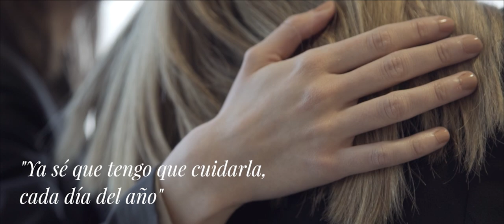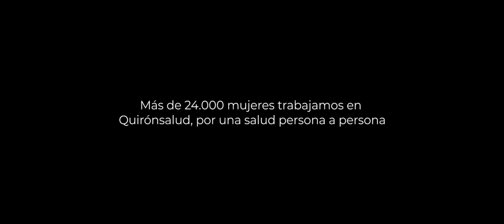La salud también se escribe en femenino - Día Internacional de la Mujer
Más de 24.000 mujeres trabajamos en Quirónsalud por una salud persona a persona.